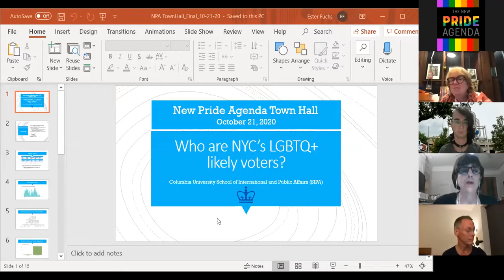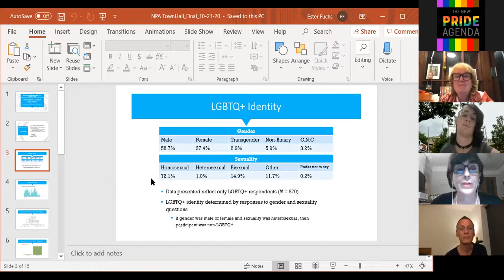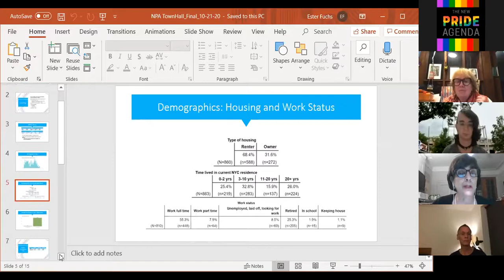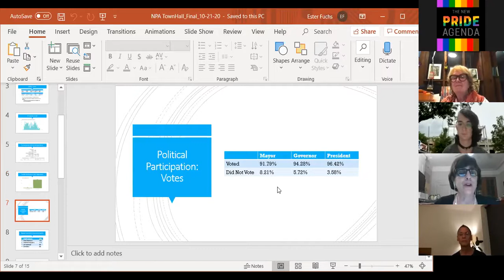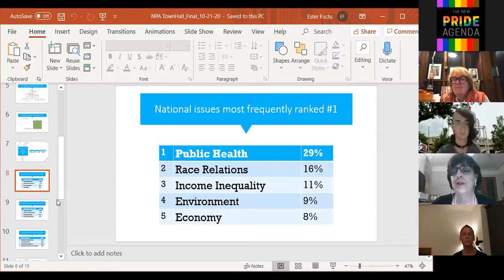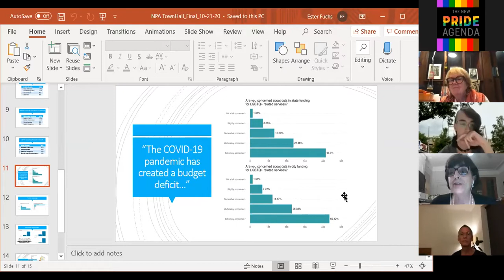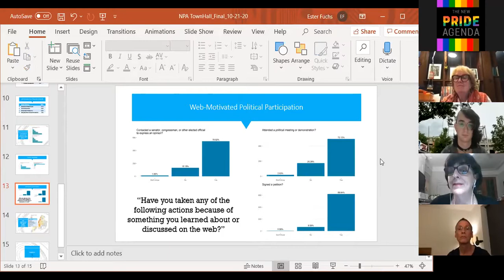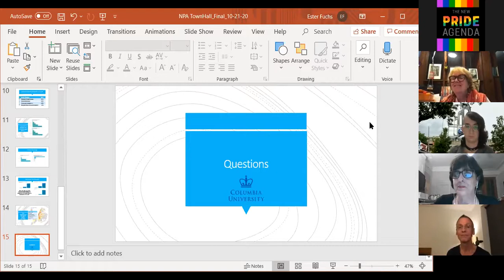Civic Engagement During a Pandemic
On October 21 @ 7 PM ET the NEW Pride Agenda held a virtual town hall on how to be civically engaged during a pandemic! We discussed voting, what’s at stake, and other ways to get involved. We also shared some of the results of our recent LGBTQIA survey! Our very own Dan Tietz moderated a discussion between Senator Zellnor Myrie (NY Senate Chairman of Committee on Elections), Dr. Ester Fuchs of Columbia University, Queens Democratic District Leader Emilia Decaudin, and LGBTQIA activist/lobbyist Sheila Healy.